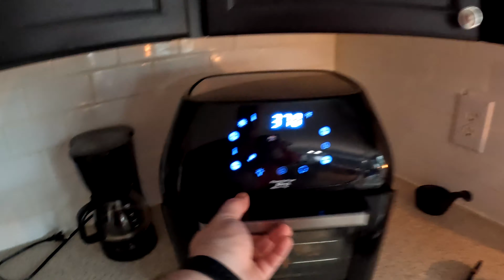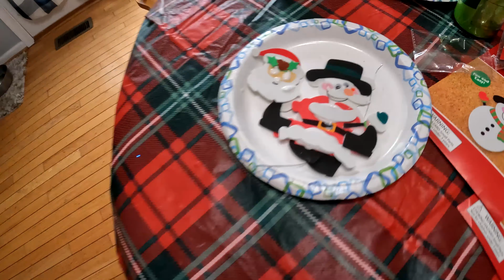My house got DESTROYED!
CLOTHING-